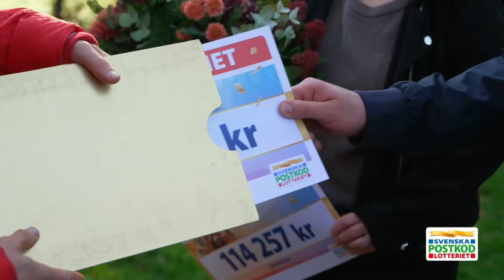Härliga vinnare i Hässleholm vinner stort i Postkodlotteriet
Möt de gulliga grannarna i Hässleholm, som överraskas av Jesper med vinstbesked. En glad dag helt enkelt! Stort grattis alla